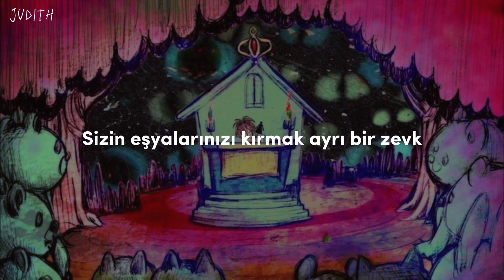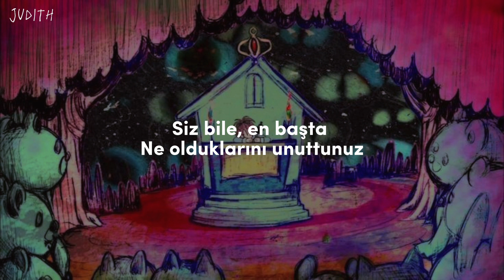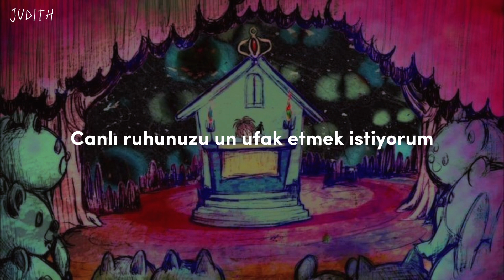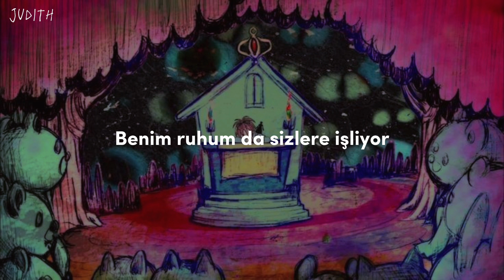Kikuo - Breaking Things Into Pieces, 物をぱらぱら壊す, Türkçe Çeviri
Producer(s)Kikuo (music, lyrics)
redegg (video)

Image , Puella Magi Madoka Magica